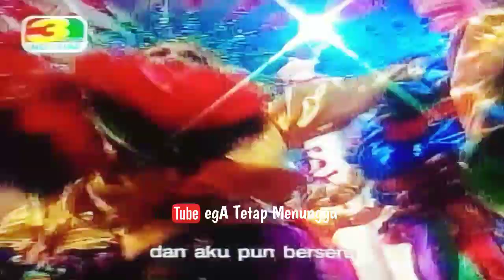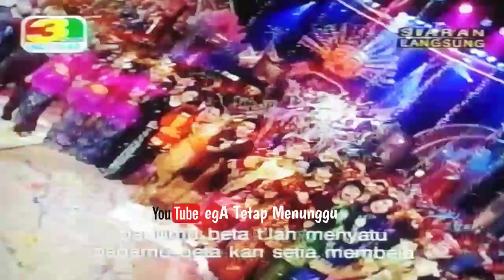Semarak 3 Tahun INDOSIAR Part 2